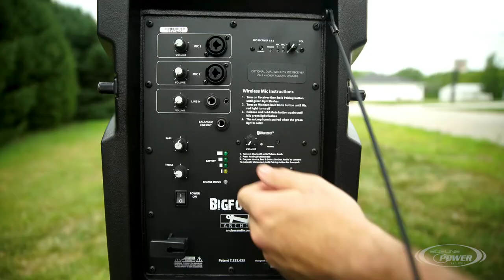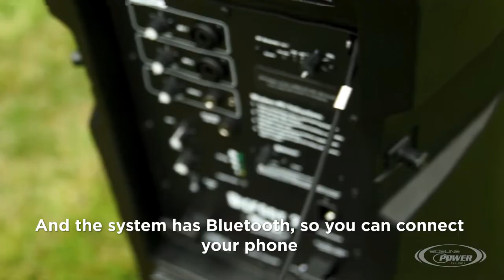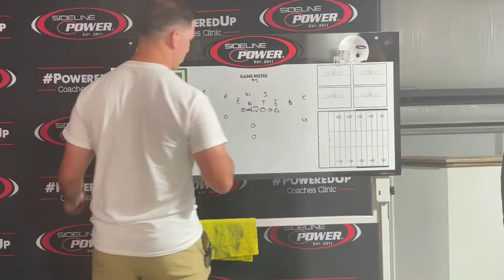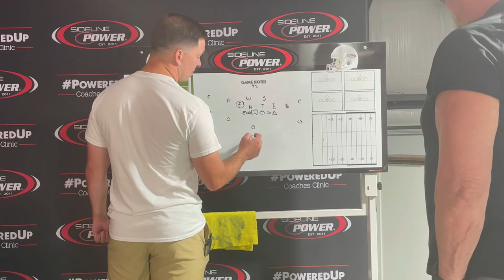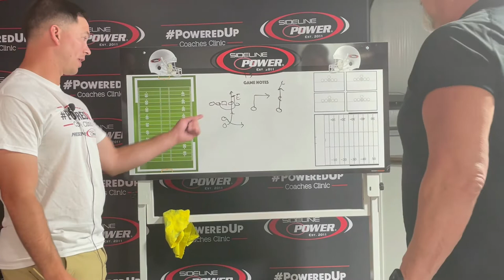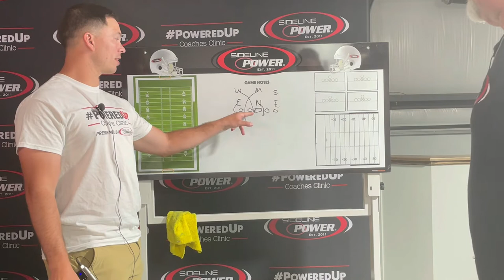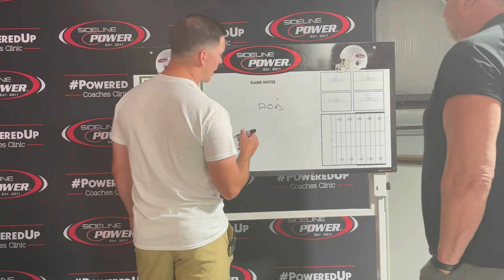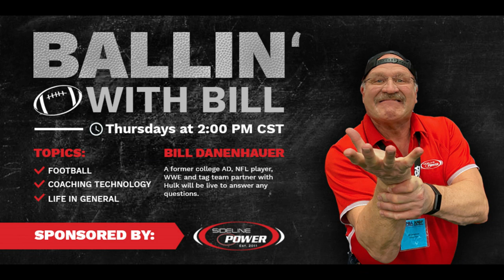Season 3 Episode 6: Head Coach of Bennington High School Kam Lenhart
In this week's episode of Ballin W Bill, legendary WWE star and former NFL offensive linemen Bill Danenhauer sits down to talk with state champion coach Kam Lenhart of Bennington High School.